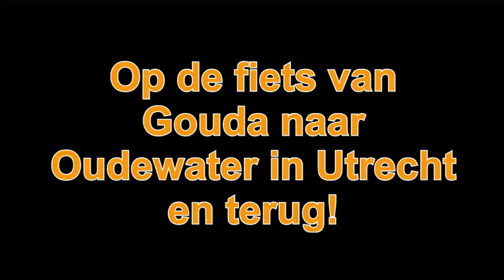Op de fiets van Gouda, Zuid Holland naar Oudewater, Utrecht en terug!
Nederlandse ondertiteling - English spoken.

Oudewater is een gemeente en een stad in Nederland. De oorsprong van de stad Oudewater is onduidelijk en er zijn geen gegevens gevonden over de eerste vestiging van burgers. Ook de naam Oudewater is moeilijk terug te vinden. Een verklaring is dat de naam een ​​verbastering is van oude waterweide. Oudewater was een belangrijke grensstad tussen Holland en Utrecht. Oudewater (letterlijk "Oud water") was van groot strategisch belang. De stad kreeg in 1265 stadsrechten van Hendrik van Vianden, de bisschop van Utrecht. Oudewater nam op 19 juli 1572 haar plaats in de Eerste Vrije Statenraad in Dordrecht in, Oudewater was een van de twaalf steden die deelnamen aan de eerste vrije conventie van de Staten-Generaal in Dordrecht. Dit was een bijeenkomst die onder leiding van het Huis van Oranje het ontstaan ​​van de Staat der Nederlanden, zoals we die nu kennen, heeft vastgelegd. Dit gebeurde aan het begin van de Tachtigjarige Oorlog (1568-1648), toen Nederland nog deel uitmaakte van het Spaanse rijk. Na een belegering van Oudewater werd de stad op 7 augustus 1575 door de Spanjaarden veroverd en kwamen de meeste inwoners om, waaronder de familie van de beroemde Oudewaterse en protestantse theoloog Jacobus Arminius (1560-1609). In de 16e en 17e eeuw was Oudewater een belangrijke producent van touw. In de omgeving werd hennep verbouwd. Er is nog steeds een touwfabriek en een touwmuseum in de stad. In 1970 verhuisde de gemeente Oudewater van de provincie Zuid-Holland naar de provincie Utrecht.

Oudewater is a municipality and a town in the Netherlands. The origin of the town of Oudewater is obscure and no information has been found concerning the first settlement of citizens. It is also difficult to recover the name of Oudewater. One explanation is that the name is a corruption of old water-meadow. Owde water was an important border city between Holland and Utrecht. Oudewater (lit. "Old water") was of great strategic importance. The town was granted city rights in 1265 by Hendrik van Vianden, the bishop of Utrecht. Oudewater took its place in the First Free States council in Dordrecht on 19 July 1572, Oudewater was one of the twelve cities taking part in the first free convention of the States General in Dordrecht. This was a meeting that laid down the origin of the State of the Netherlands, as we know it now, under the leadership of the House of Orange. This happened at the beginning of the Eighty Years' War (1568–1648) when the Netherlands were still part of the Spanish Empire. After a Siege of Oudewater, the city was conquered by the Spanish on 7 August 1575, and most of its inhabitants were killed, including the family of famous Owde water native and Protestant theologian Jacobus Arminius (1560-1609). In the 16th and 17th century, Oudewater was an important producer of rope. In the surrounding area, hemp was cultivated. There still is a rope manufacturing plant and a rope museum in the town. In 1970 the municipality of Oudewater moved from the province of South Holland to the province of Utrecht.